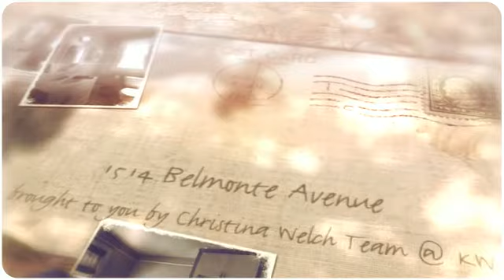San Marco Home For Sale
Charming San Marco Cottage in a friendly neighborhood. Located walking distance to San Marco Square and close to downtown. Hardwood floors throughout, updated plumbing and electric, 9 ft. ceilings, Dining Room, breakfast nook and an attached 1 and 1/2 car garage with work bench and electric. Fenced backyard for the kids or Fido. Big open patio for those family BBQs or entertaining friends. *New Water Heater*